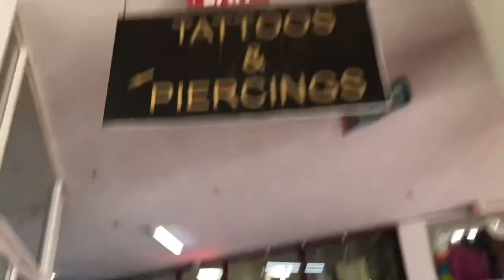My First Tattoo Experience | Aruba 2022 | Black Sheep Tattoo and Piercing | Artist Rachel